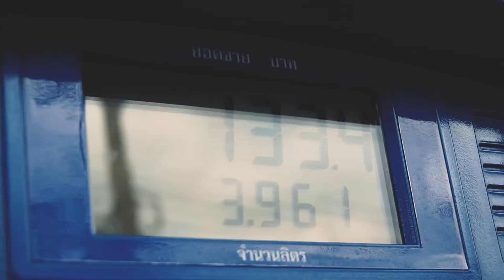สมัครบัตรเครดิตธนชาต บลู ไดมอนด์ ยิ่งใช้ยิ่งคุ้ม! รับคะแนน 4 เท่า แลกไมล์บินได้ตามใจ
สมัครบัตรเครดิต ธนชาต บลู ไดมอนด์ (Thanachart Blue Diamond Card) ยิ่งใช้ยิ่งคุ้ม! รับคะแนนสะสมสูงสุด 4 เท่า แลกไมล์บินได้ตามใจ

++ ไม่อยากเจอปัญหาในการพกบัตรเครดิตหลายใบ++ แค่บัตรเดียวก็คุ้ม!!

บัตรเครดิต ธนาคารธนชาต ซีรีส์ใหม่ บัตรเครดิตเพื่อนักเดินทาง ที่ยังคงคอนเซปต์เดิมคือ เรื่องเครดิตเงินคืน (cash back) เมื่อเติมน้ำมันทุกปั๊ม ทุกที่ ทั่วโลก สูงสุด 3.5%

และ บัตรเครดิตธนชาต ยังเพิ่มสิทธิพิเศษให้สำหรับคนที่ชอบสะสมคะแนน ที่จะได้รับคะแนนสะสมสูงสุดถึง 4 เท่า เมื่อนำไปใช้จ่ายตามแต่ละหมวดที่ธนาคารกำหนด
บัตรเครดิตไลฟ์สไตล์ มอบสิทธิพิเศษตามไลฟ์สไตล์ต่างๆ ของคุณ ทั้งเรื่องการออกกำลังที่ฟิตเนสชั้นนำ บริการห้องพักรับรองพิเศษ Miracle Lounge และบริการแบ่งชำระ 0% นานสูงสุด 6 เดือน

ใครชอบเดินทาง ชอบสะสมคะแนน ไม่ควรพลาดนะคะ

ดู รีวิวบัตรเครดิตธนชาต บลู ไดมอนด์ เพิ่มเติม...

📌ติดตามข่าวสาร ข้อมูลความรู้ และโปรโมชั่นบัตรเครดิตดีๆ ได้ที่